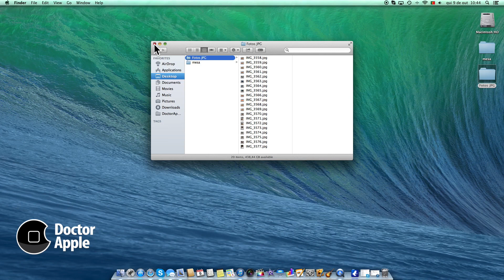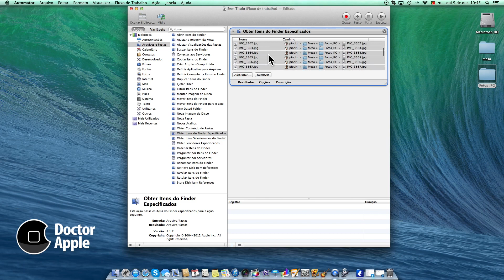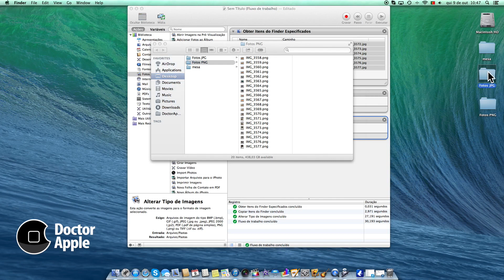Aula Apple Mac - Converter Fotos - Automator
| Como alterar a extensão de várias fotos (png, jpg, bmp, tiff) usando o automator. MacOS Mavericks 10.9